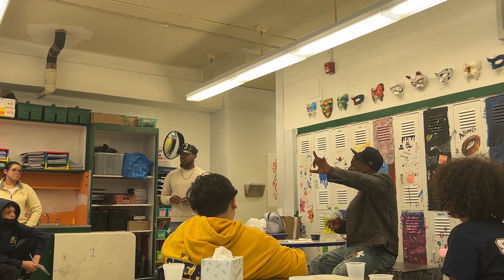SMART TALKS TO THE YOUTH ABOUT HOW TO SURVIVE .. GIVES DETAILED GAME PLAN FOR SUCCESS!